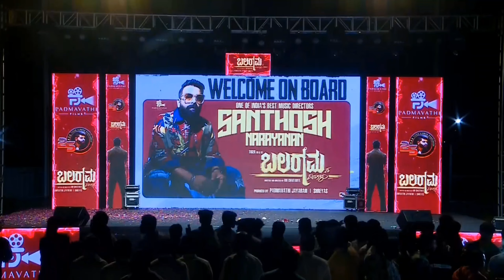Kabali" music director made his entry into Kannada cinema through the film "Balaramana Dinagalu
"ಕಬಾಲಿ" ಸಂಗೀತ ನಿರ್ದೇಶಕ " ಬಲರಾಮನ ದಿನಗಳು" ಚಿತ್ರದ ಮೂಲಕ ಕನ್ನಡ ಚಿತ್ರರಂಗಕ್ಕೆ ಎಂಟ್ರಿ